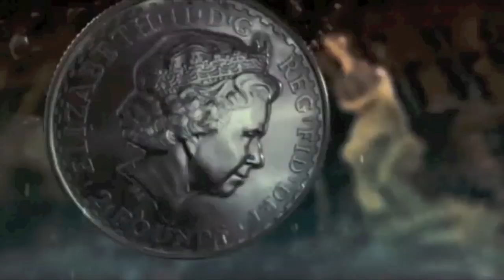Review of When in Rome - FlickChickTV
The Flick Chick reviews the new Romantic Comedy When in Rome.

Beth is a young, ambitious New Yorker who is completely unlucky in love. However, on a whirlwind trip to Rome, she impulsively steals some coins from a reputed fountain of love, and is then aggressively pursued by a band of suitors